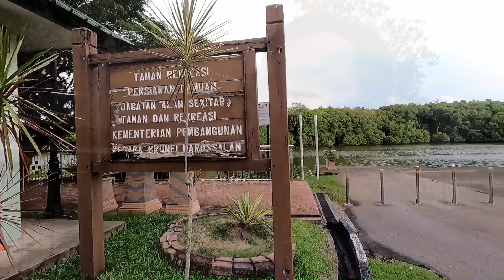Taman Persiaran Damuan || Tempat Joging Dekat Istana Brunei